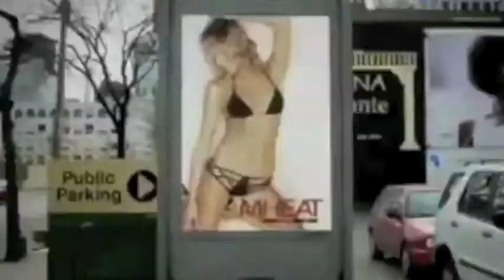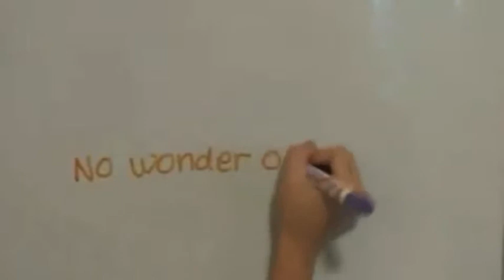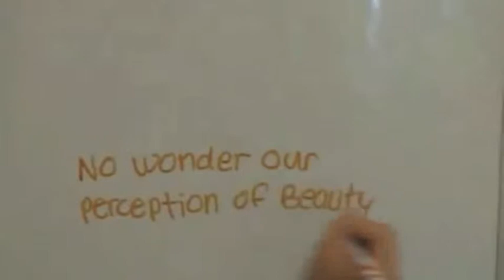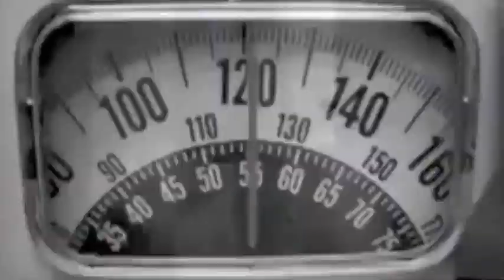Self Esteem in the Media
My name is Kate B. and I made this remix to portray the media and its effect on self-esteem in our society. I completed this Project for my College writing and rhetoric class at the University of Idaho taught by Mills-Rittmann.
Were all used in the making of this video, along with Christina Grimmies song "find me".